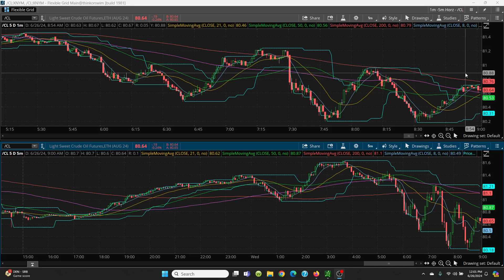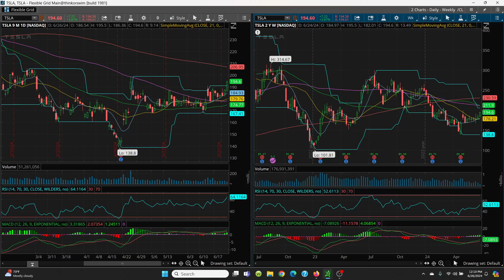2024 06 26 - Mid day Trading - Natural Gas / Crude Oil / TSLA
Charting - Natural Gas / Crude Oil / TSLA